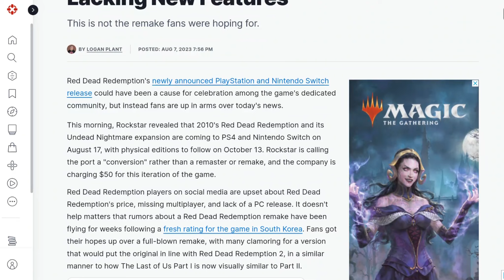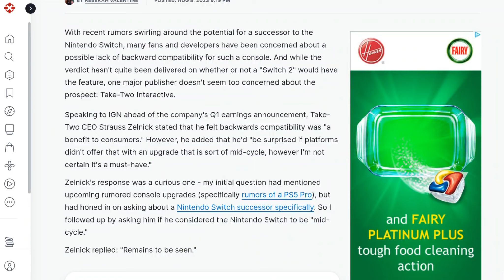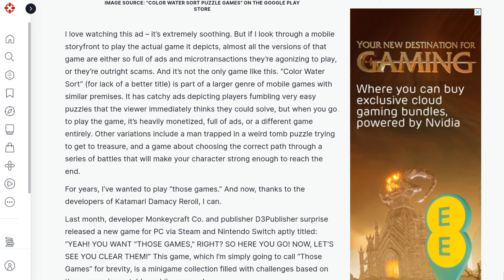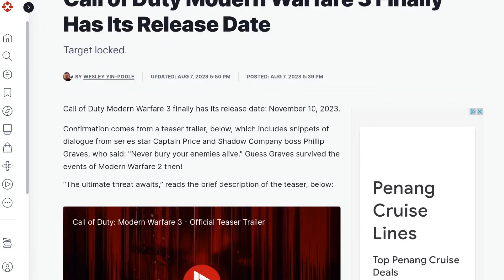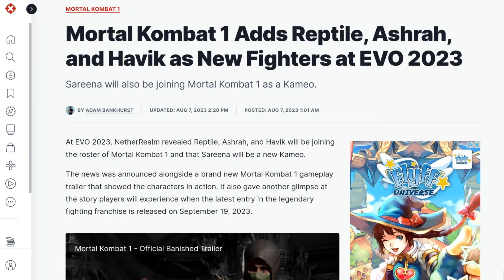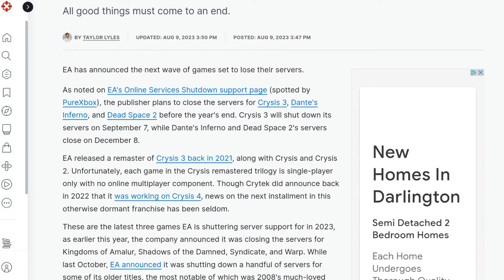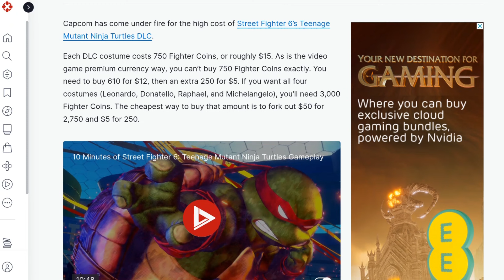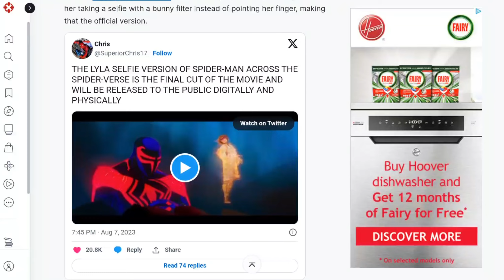OUG’s News this Week 362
This week David talks about some of this weeks News in the gaming world.